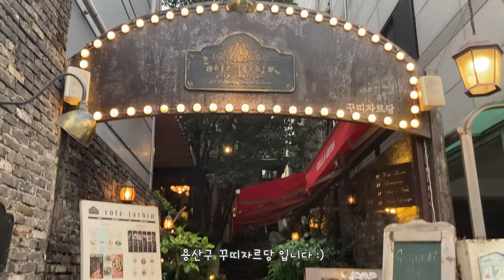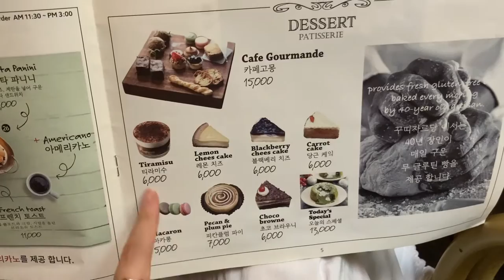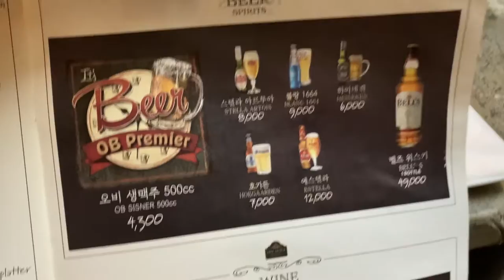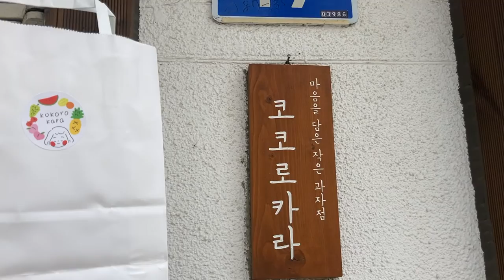[VLOG] 이태원 이 집 빵 잘하네 !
안녕 여러분~
요즘 비가 많이 오네요 이럴 때 환절기 감기 조심하세요 :)

2. HEMIO - Flower waltz